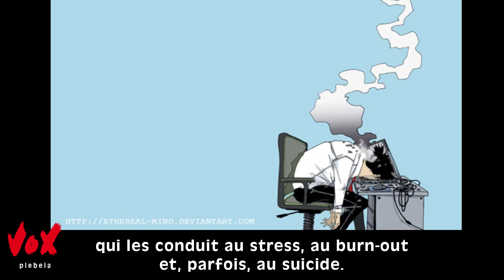Que signifie adaptabilité ?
« L’adaptabilité, c’est toujours pour les autres »

Pour diminuer notre impact à tous sur le climat, pensez à diminuer la qualité de visionnage de nos vidéos.